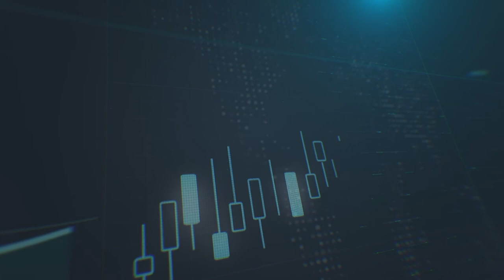ما نتطلع إليه من ختام اجتماع الفيدرالي اليوم - قناة الإخبارية السعودية